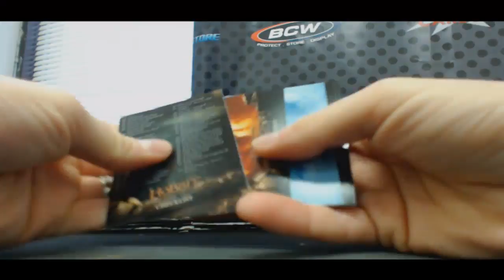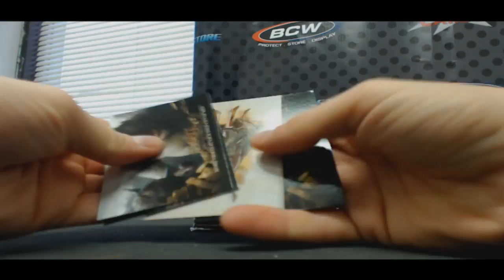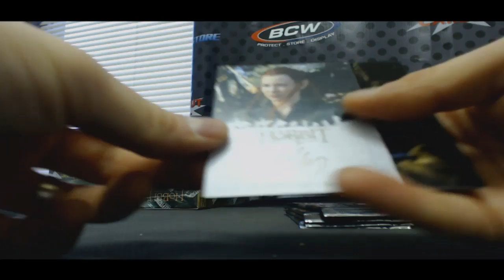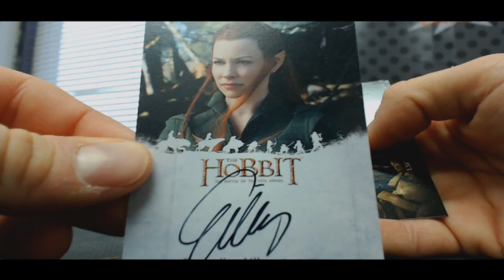Bryan's The Hobbit Break Part 4